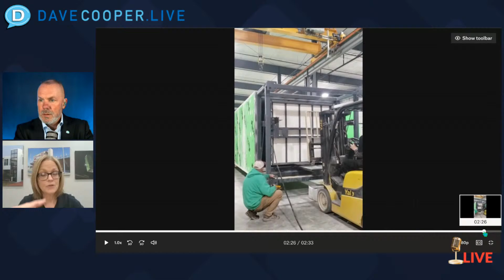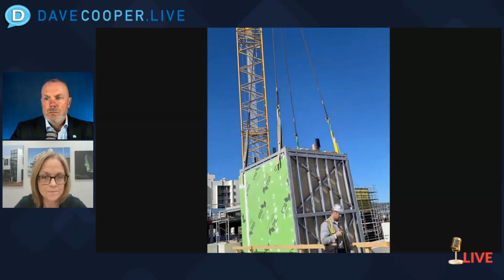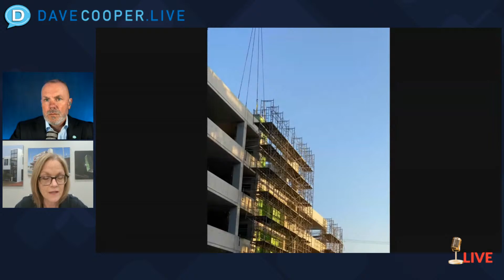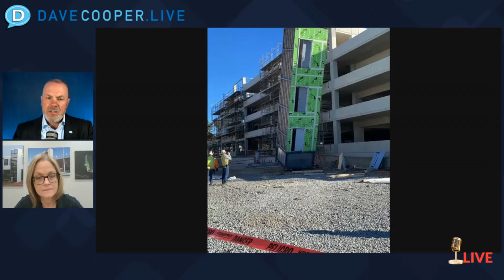Modular Elevators Speed Up Grand Prix Event Construction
Check out this gargantuan, event-specific modular installation set up for the 3-day Formula One race in Las Vegas!  This conversation will challenge you to consider how much modular hydraulic elevators have in common with the Grand Prix! Just like Formula One delivers on cutting-edge technology and tactical complexity, today’s conversation will cover the engineering feats, technological innovation and customization provided by Phoenix Modular Elevator, Inc. for not one but TWO Grand Prix events.

Think about what it takes to design and manufacture SEVEN modular hydraulic elevators BEFORE the on-location structure is complete THEN safely deconstruct them, store them until they are re-installed at the next event.

Please welcome Allison Allgaier, President, Phoenix Modular Elevator Inc. to Dave Cooper LIVE and see how GrandPrix speed isn’t limited to the race-way! And equally importantly, how Phoenix Modular Elevators is providing prefab solutions for healthcare, education, mid-rise buildings working with traditional General Contractors and those who specialize in modular construction for new and retro-fit projects.

FourA Constructs, providing world class end to end trained and certified skilled labor for modular construction. Meet their recruitment experts who have multiple years of construction experience and are trained to identify top craftworkers who are reliable, verifiably skilled and safety-minded.

01:34
02:04
03:19 Introduction
04:32 Allison Allgaier, Phoenix Modular Elevator Inc.
15:30 Prefab Elevator Projects